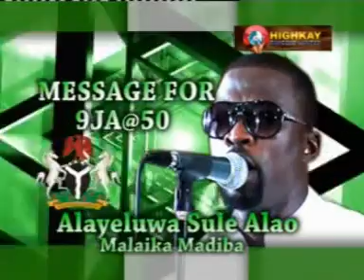Massage 4 9ja @ 50 1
naija @ 50